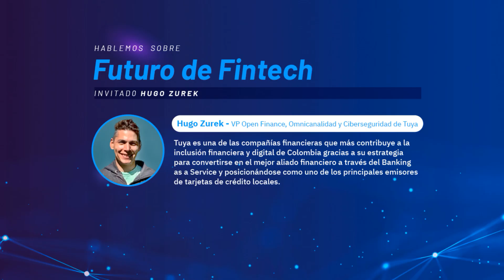[TEASER] El futuro de las finanzas | Hugo Zurek, Tuya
Hugo Zurek conversa con nosotros en un nuevo episodio de LatAm Innovation Talks, el podcast de NXTP Corporate Partners

En esta ocasión, el vicepresidente de Open Finance, omnicanalidad y ciberseguridad de Compañía de Financiamiento Tuya (Colombia) conversa con Pedro Belaga sobre Embeded Finance, Open Finance, Open Banking, sus diferencias y la evolución de estas tecnologías y negocios.

¡Encontrá todos los episodios en Spotify y Youtube!

LatAm Innovation Talks es una iniciativa impulsada por NXTP Corporate Partners, la plataforma de Innovación Corporativa  que acelera los procesos de innovación de grandes empresas con grandes startups en América Latina.